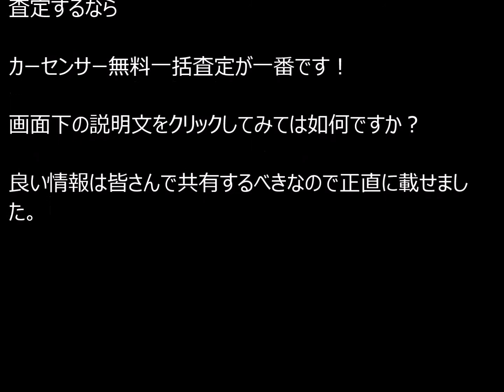新型アウディa4アバント 口コミ評判が良い。購入するための方法お伝えします！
アウディ購入するならこれしかない。少しでも得をしてください。